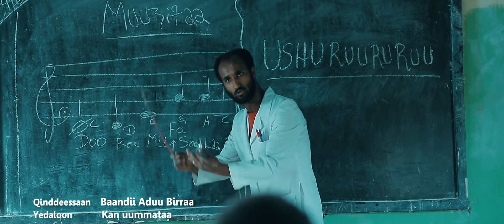Ali Birra - Ushuruururuu - OFFICIAL Music Video 2018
Ethiopian/Oromo Music - Ushuruururuu by the legendary Ali Birra. New Oromo Music video 2018

Lyrics: Abubakar Mussa & Ali Birra
Directed by: Amensisa Ifa
Production: Hiriya Pictures